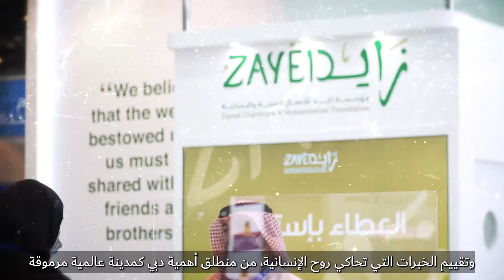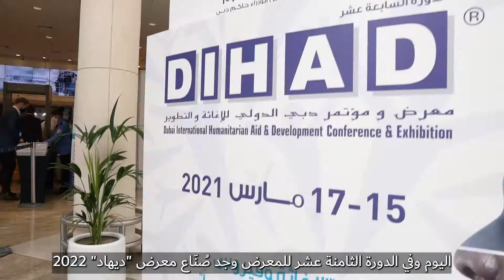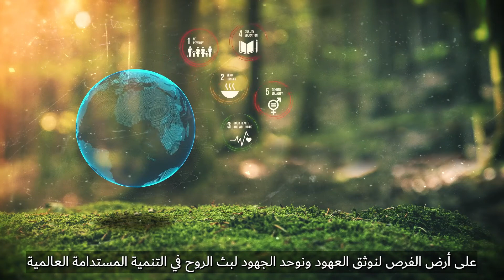DIHAD 2022 Opening Ceremony Video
That's how our story started 18 years ago. DIHAD; a ray of hope from the United Arab Emirates to the world.